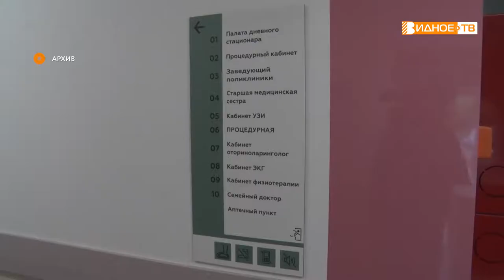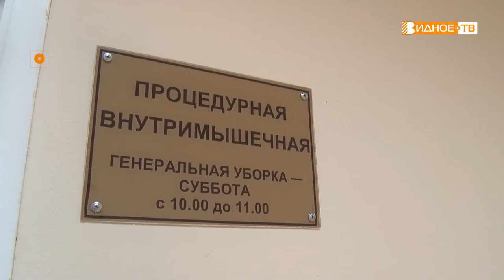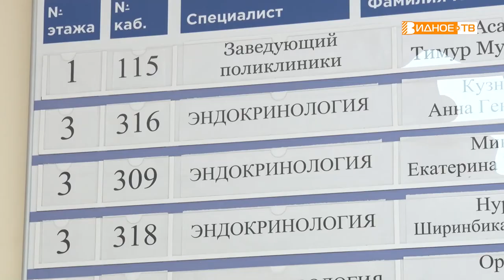ДВИЖЕНИЕ ВВЕРХ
Заместитель главного врача ВРКБ  Елена Зинатулина знакома многим жителям округа. Она известна как отзывчивый человек, опытный медик, грамотный специалист. Эти качества оценили и в областном министерстве здравоохранения, куда Елену Валентиновну пригласили на должность заместителя министра. О новых жизненных и профессиональных планах с ней поговорил Максим Козлов.